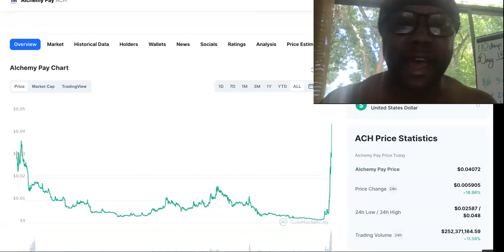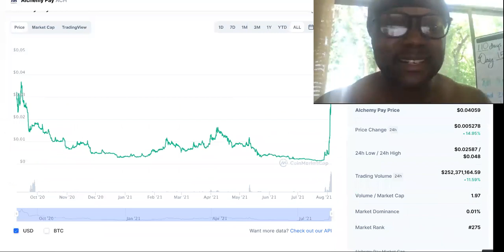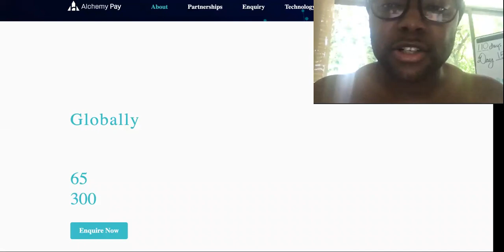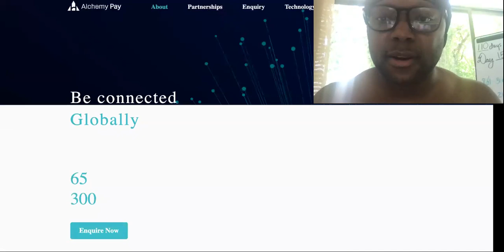WHY ACH CRYPTO Price Bouncing Between $0.03 & $0.04 Today? ALCHEMY CRYPTO NEWS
ACH Price ALCHEMY CRYPTO PAY

0:00 Ach Crypto Price Prediction
1:15 ach Price
1:45 Alchemy Pay
2:55 Alchemy Pay Price Prediction
3:43 Alchemy Pay Crypto
5:15 Alchemy Pay Crypto reddit